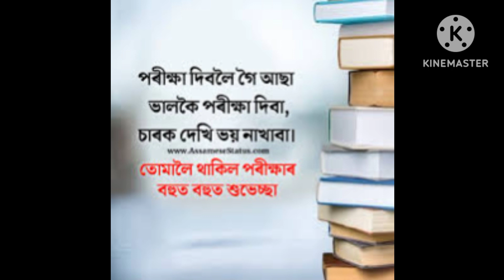CBPBU, MA,MSC, MCOM, 3RD SEMESTER FINAL EXAM ASPIRANTS BEST OF LUCK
BEST OF LUCK - 2023
MA, MSC, MCOM, 3rd semester final exam aspirants

❤️CBPBU,DEPARTMENT OF POL.SCIEN❤️

EXAM START DATE- 08/02/2023  UPTO
                                      13/02/2023
1. 08/02/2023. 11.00 AM TO 2PM

💖 PSCC301- INTERNATIONAL POLITICAL ECONOMY

2. 09/02/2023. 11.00 AM TO 2PM

💖 PSCC - 302 - INDIAN FOREIGN POLICY AND CONTEMPORARY WORLD

3. 10/02/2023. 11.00 AM TO 2PM

💖PSDCE -303- RURAL DEVELOPMENT INDIAN CONTEXT

3. 13/02/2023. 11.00 AM TO 2PM

💖PSGE -304- LOCAL GOVERNANCE IN INDIA